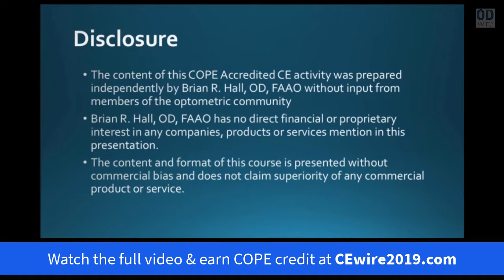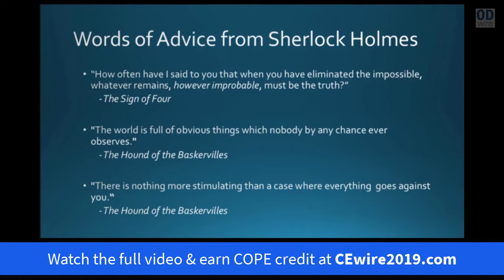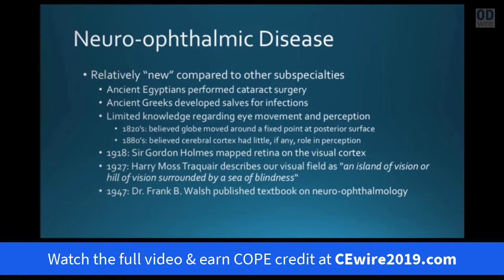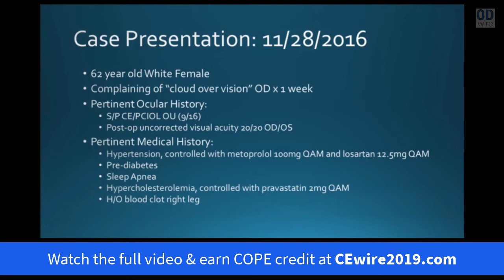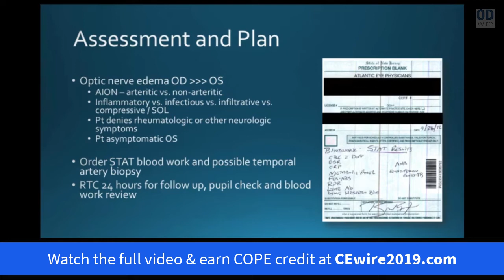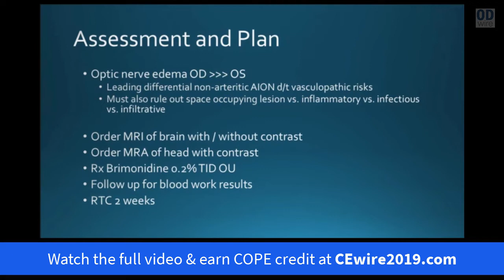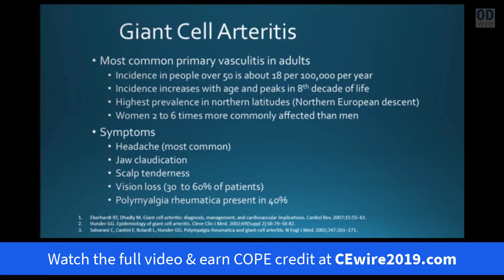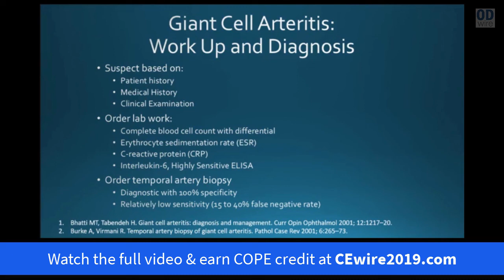Grand Rounds: Neuro-Ophthalmology and Systemic Disease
Watch the entire video & receive COPE credit today!

Brian R. Hall, OD, FAAO

Credit Hours: 1
COPE ID: 60604-NO

A series of grand round cases are used to discuss the relationship between systemic and neuro-ocular disease. Appropriate diagnostic work up based on neuro-ophthalmic findings are reviewed. The ocular side effects of various medications used in the treatment of systemic disease and the recommendations for monitoring for adverse effects are covered.

CEwire2019: 56 COPE-Approved Credits Online!